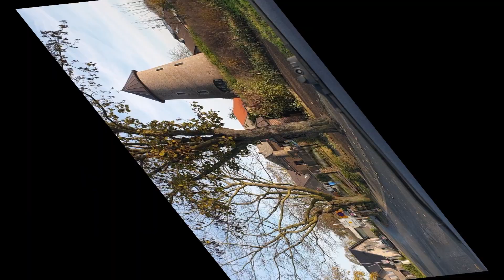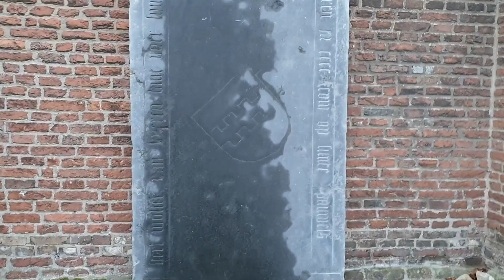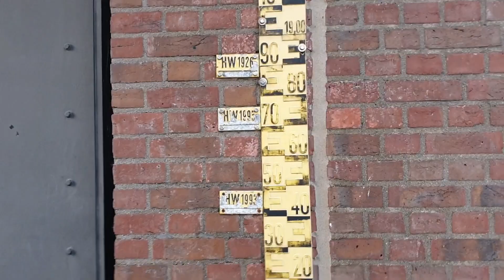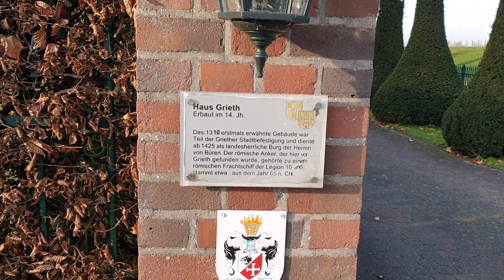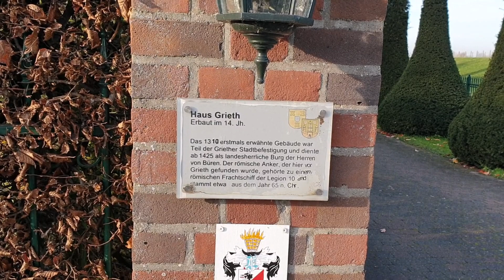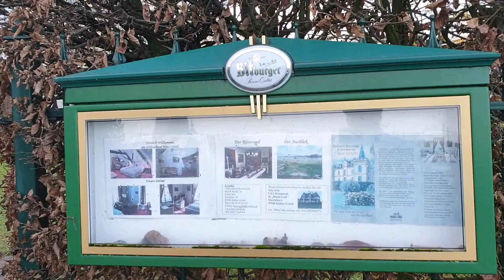Grieth Niemcy. Zapomniane miasteczko nad Renem.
Czy do Niemiec jeździmy tylko do pracy? Jak przełamać stereotypy? Zobacz  że Niemcy to nie obóz pracy, a ciekawe miejsce